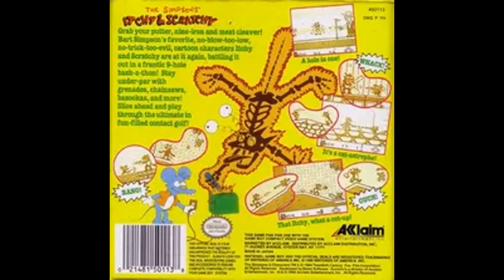The Simpsons: Itchy & Scratchy in Miniature Golf Madness Game-Boy (Nintendo)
RétroGaming 2.0  Vous présente "The Simpsons: Itchy & Scratchy in Miniature Golf Madness"Itchy & Scratchy in Miniature Golf Madness
est un jeu de golf miniature sorti sur Game Boy en 1994, mettant en vedette le duo chat et souris Itchy & Scratchy de la série

télévisée Les Simpsons. Développé par Beam Software, c'était le premier jeu à présenter ces personnages. Dans le jeu, le joueur
contrôle Scratchy alors qu'il joue sur un parcours de golf miniature de neuf trous tout en évitant les attaques d'Itchy. Il a reçu des
critiques généralement mitigées à positives de la part des critiques.

Détails du jeu :
Nom : The Simpsons: Itchy & Scratchy in Miniature Golf Madness
Date de sortie : 9 novembre 1994
Plateforme(s) :  Game Boy (Nintendo)
Développeur(s) : Beam Software
Éditeur(s) : Acclaim
Genre(s) : Sport/Stratégie
Thème :Les Simpsons

RétroGaming 2.0  Vous remercie bon visionnage ne perdons pas de temps passons a la suite et au suivant!!! ;0).

RétroGaming 2.0 Presents you "The Simpsons: Itchy & Scratchy in Miniature Golf Madness"Itchy & Scratchy in Miniature Golf Madness is a

miniature golf game released on the Game Boy in 1994, featuring the cat and mouse pair Itchy & Scratchy from the television series The
Simpsons. Developed by Beam Software, it was the first game to feature these characters. In the game, the player controls Scratchy as
he plays through a miniature golf course of nine holes while at the same time avoiding Itchy's attacks. It received generally mixed to
positive reviews from critics.

Game Details:
Name: The Simpsons: Itchy & Scratchy in Miniature Golf Madness
Release date: November 9, 1994
Platform(s): Game Boy (Nintendo)
Developer(s): Beam Software
Publisher(s): Acclaim
Genre(s): Sport/Strategy
Theme: The Simpsons